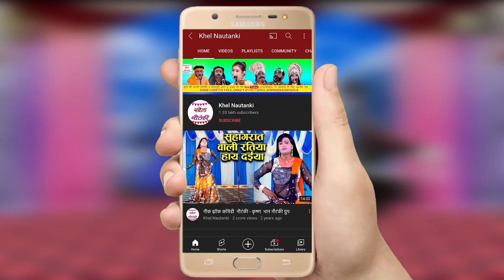सईया के साथ मजा आवे लड़ाईया में |सलमान निग्रामी ज्योति की चटपटी कॉमेडी रसिया |Khel Nautanki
सलमान निग्रामी ज्योति की चटपटी कॉमेडी रसिया
Khel Nautanki Presents
यूपी बिहार में गाई जाने वाली देहाती नौटंकी
Artist:- Salman,Aarti Akeel Painter Party
Special Thanks:-Jagdish Chander
Label:-Khel Nautanki